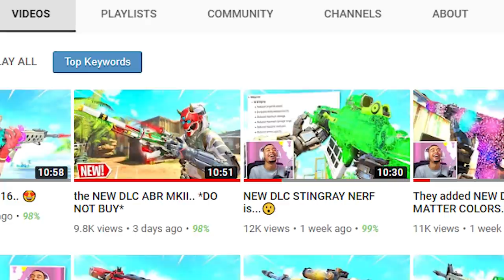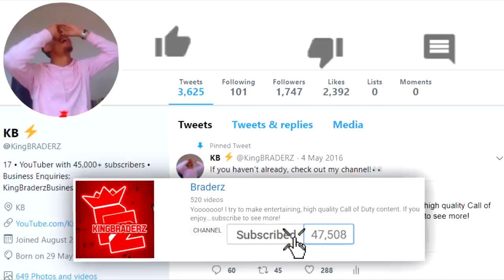I quit bo4..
Treyarch plz